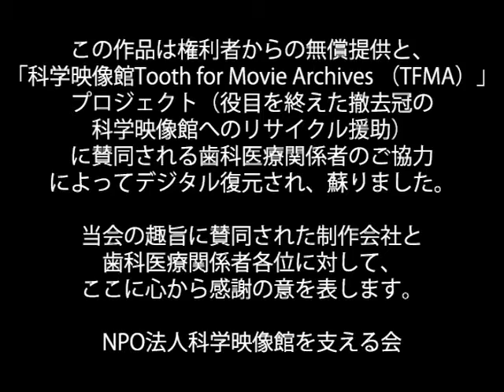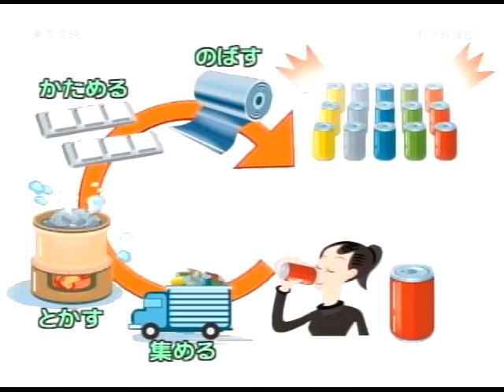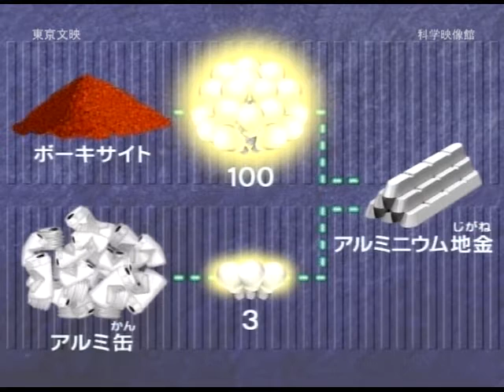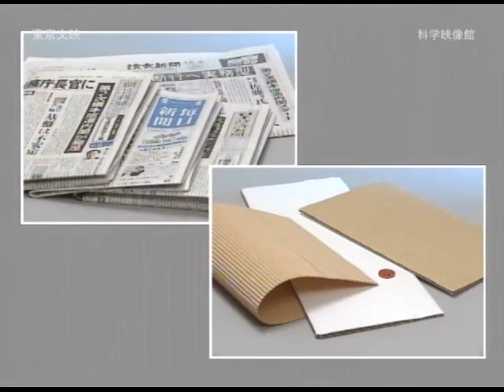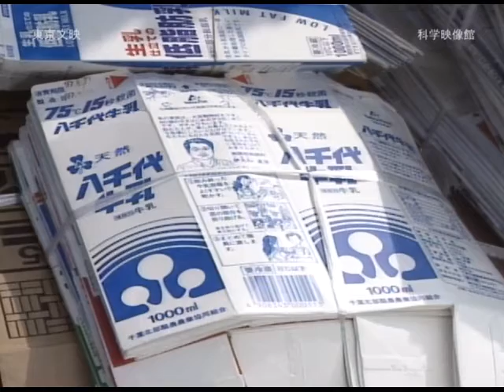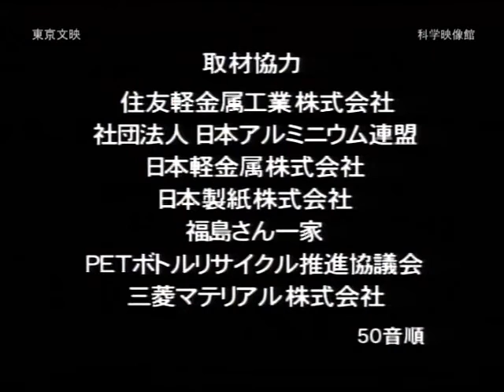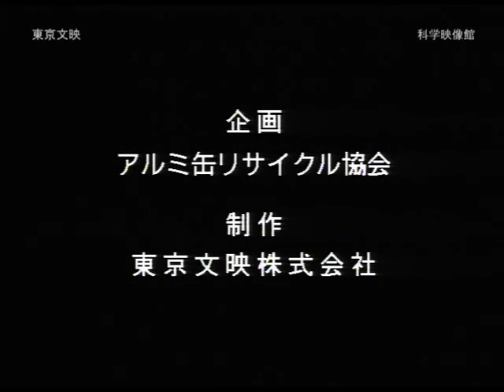生まれかわる資源ごみ 東京文映製作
作品概要
制作：東京文映　　企画：アルミ缶リサイクル協会
 カラー　13分

アルミ缶のリサイクルを中心に資源のリサイクルの様子を収録した教育映画。

取材協力

アイジー工業株式会社
 あき缶処理対策協会
 大手金属株式会社富士工場
 ガラスびんリサイクル促進協議会
 株式会社新菱アルミ缶回収センター関東工場
 野田市資源回収組合　鈴木商店
 住友軽金属工業株式会社
 社団法人日本アルミニュウム連盟
 日本軽金属株式会社
 日本製紙株式会社
 福島さん一家
 PETボトルリサイクル推進協議会
 三菱マテリアル株式会社